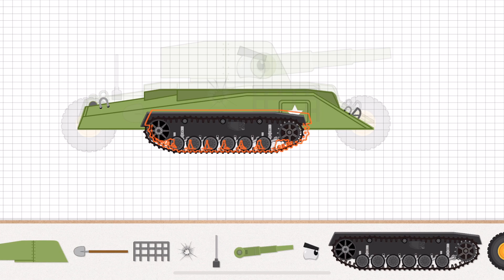LABO TANKS Fun Kids Game - Tank Building & Sandbox - Gameplay Part 2 (iOS, Android)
Labo Tank is a game for kids that can stimulate their imagination and creativity. It is an amazing tank building, driving, and racing app for children. It provides a virtual sandbox where children can freely build and play with brick tanks.